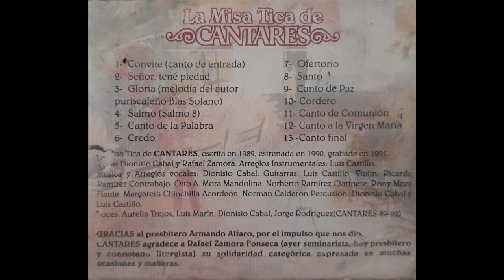Cantares - Canto de la palabra